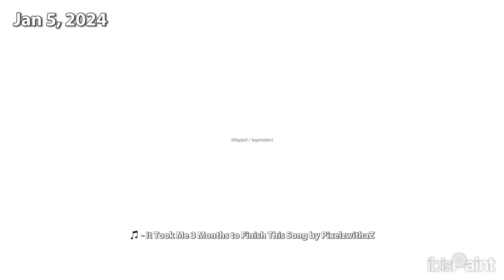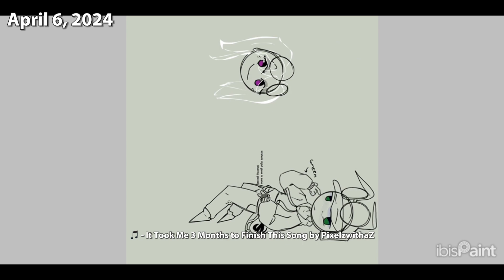no handyman updates this week so here's a timelapse of me drawing my friend group (read description)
oh yeah, if you wanna know something about handyman,  apparently ademyst said this:
“the "final" handyman update will be coming out soon, will include lots of bugfixes, lots of smaller feature requests, and some changes to the map. After this it'll be full force on the rewrite until it can be released”

Song Artist: @pixelzwithaz